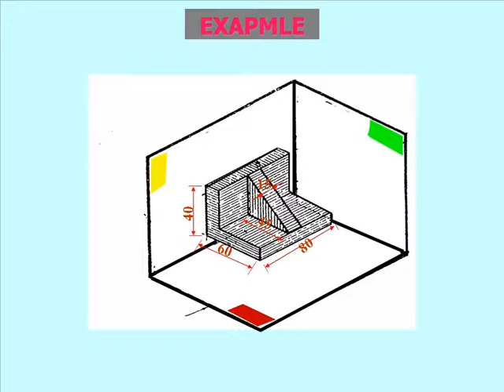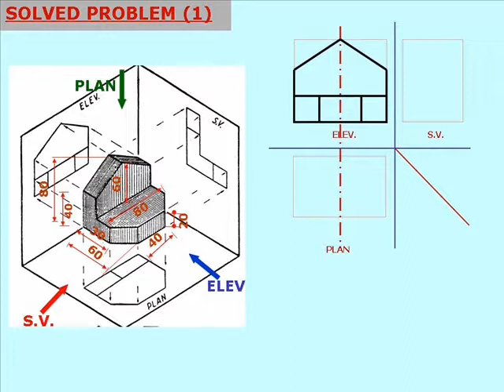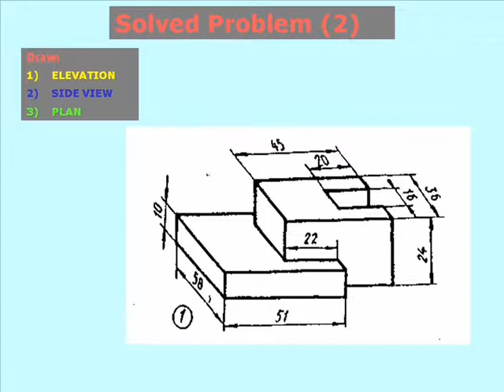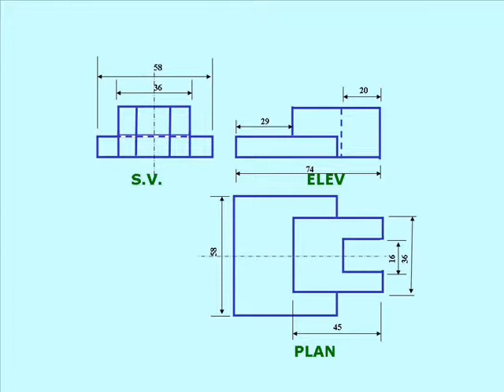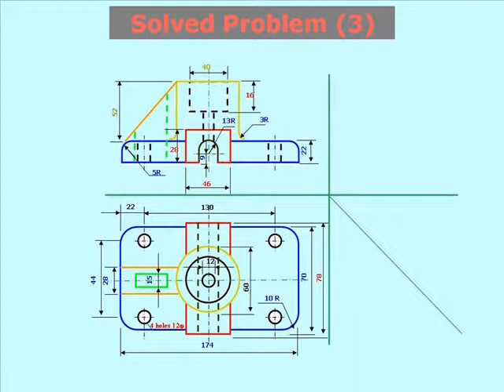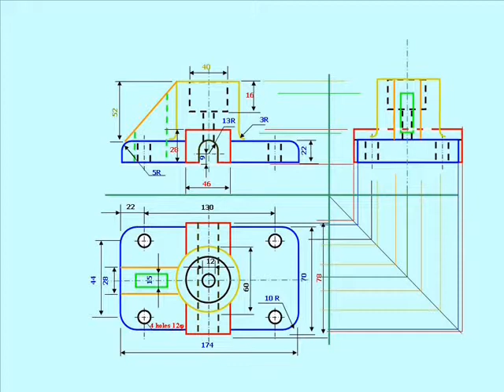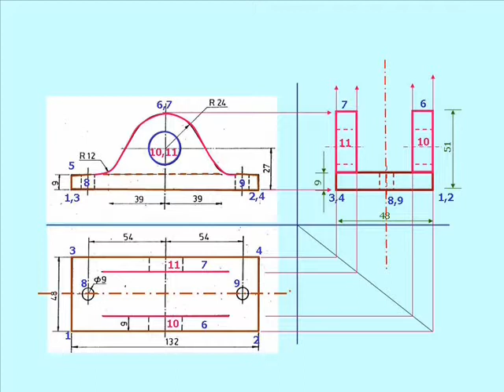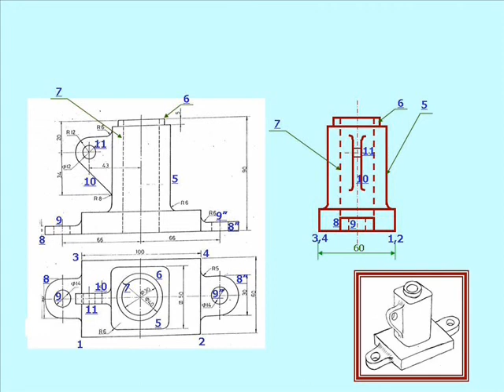3 Projection Problems - أمثلة على الاسقاط - مقدمة في الرسم الهندسي - محاضرات الرسم الهندسي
صفحة المنتدى على الفيس بوك

محاضرات الرسم الهندسي والاسقاط والهندسة الوصفية - Engineering Drawing, Projection and Descriptive Geometry Lectures

Chapter 1 - Introduction to Engineering Drawing - مقدمة في الرسم الهندسي
Chapter 2 - Projection Bases - أساسيات الاسقاط
Chapter 3 - Projection Problems - أمثلة على الاسقاط
Chapter 4 - Isometric - المنظور ( الأيزوميترك )